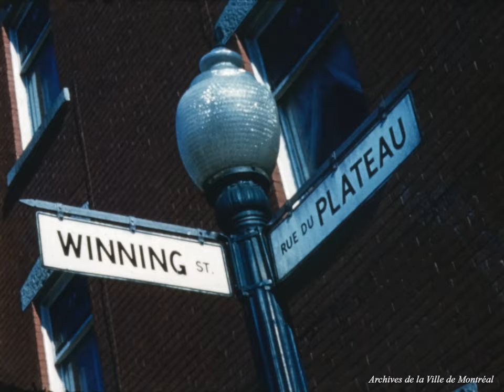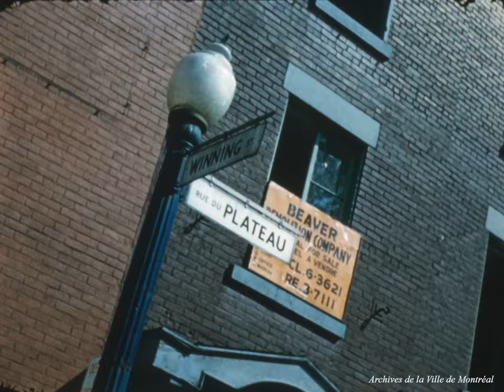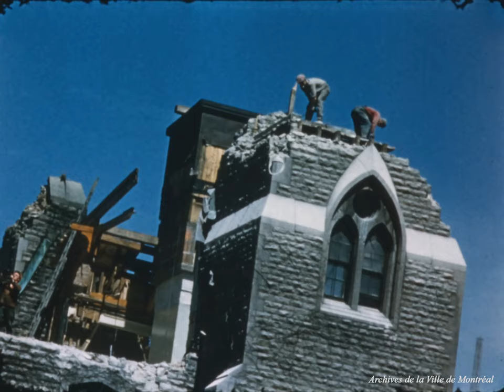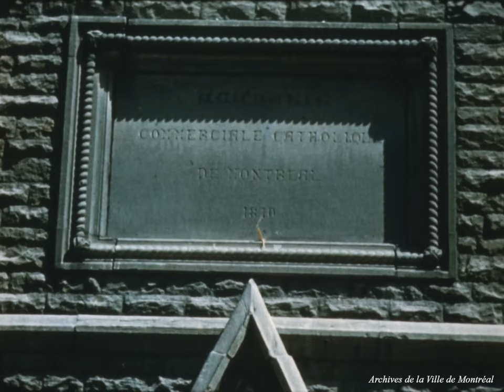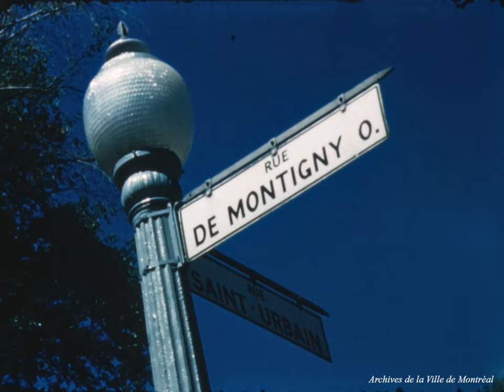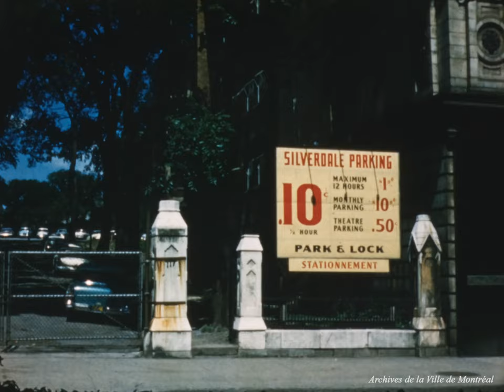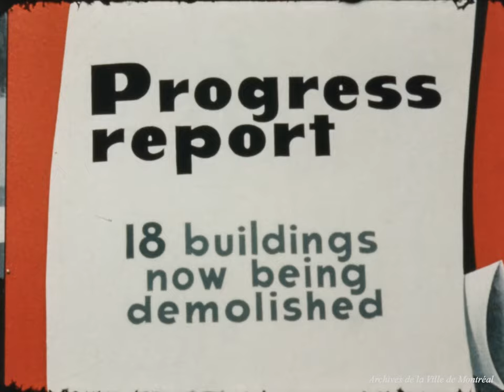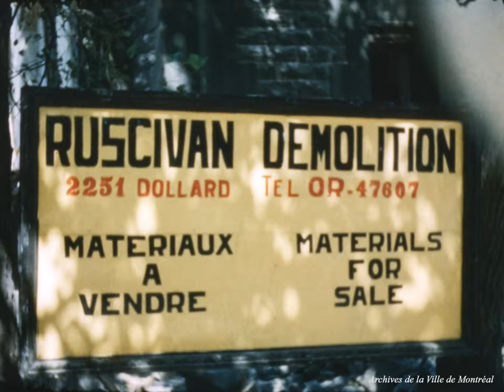Place des Arts : démolition en cours. - 3, 4 et 6 juin 1960 - 1961.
Film portant sur les travaux de démolition effectués en vue de la construction de la Place des Arts, P158-X-D01

On y voit des bâtiments avant et pendant les travaux, ainsi que des ouvriers qui retirent des fresques des murs de la chapelle Dominique-Savio (peintes par Napoléon Bourassa), aussi connue sous le nom de l'oratoire Sainte-Thérèse-de-l’Enfant-Jésus, avant sa démolition. On assiste aussi à la première pelletée de terre de la Place des Arts par le maire Jean Drapeau et Lucien Saulnier, le 11 février 1961.